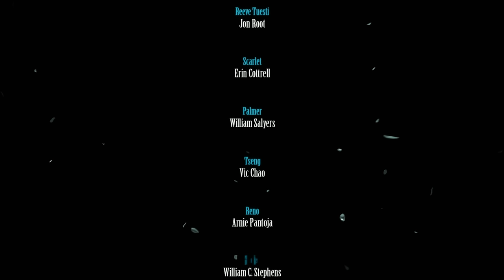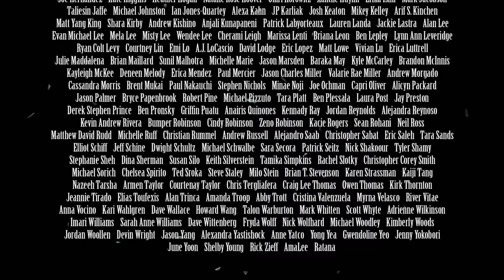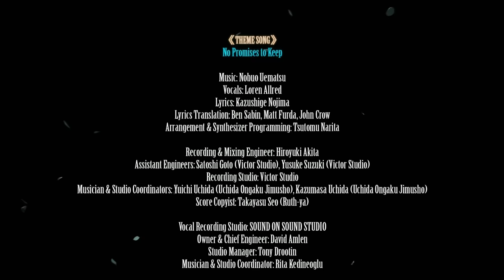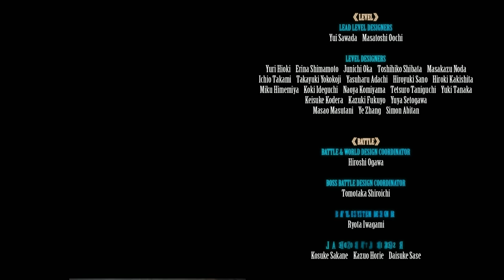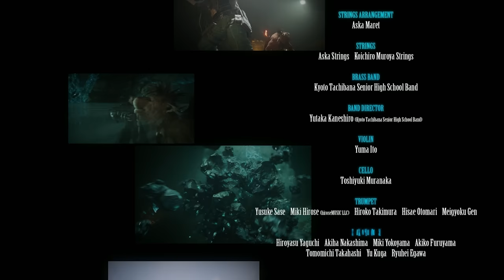Final Fantasy 7 Rebirth - Let's Play Part 108: Confluence of Worlds